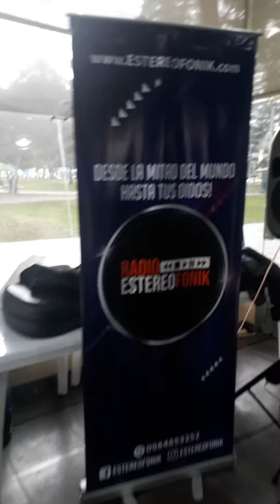PRIMER EN ENCUENTRO ORQUESTA EMIGRAT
Este 29 de febrero en la Casa Somos en el parque Ejido en Quito donde la Unión,  el amor a la musica, su experiencia en este gran proyecto que busca crear inclusión,  convivencia y grandes retos para conformar una orquesta pluricultural